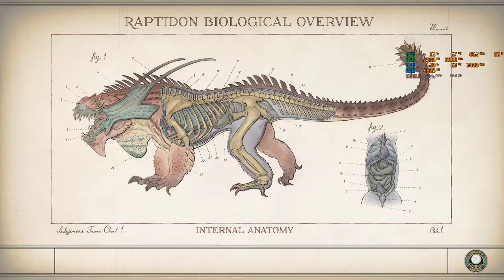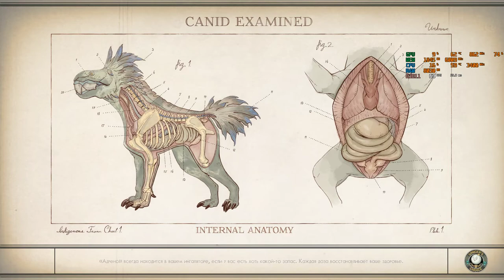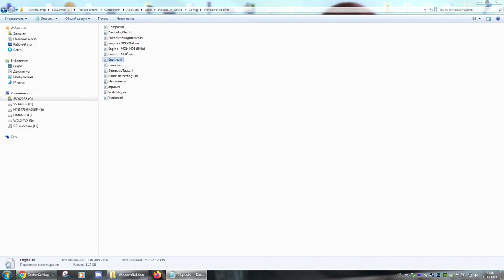Настройки графики Gopher-а в игре The Outer Worlds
Известный ютубер Gopher "засветил" свои настройки графики в игре The Outer Worlds.
Я их проверил и показываю вам, настройку яркости выбирайте для своего монитора самостоятельно, чтобы быть объективным, для видео я выбрал 50%.